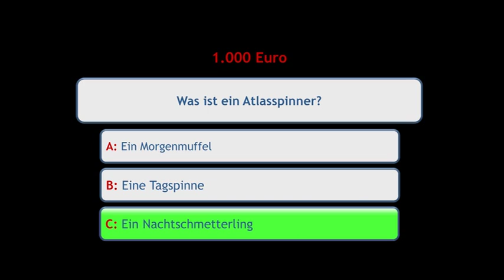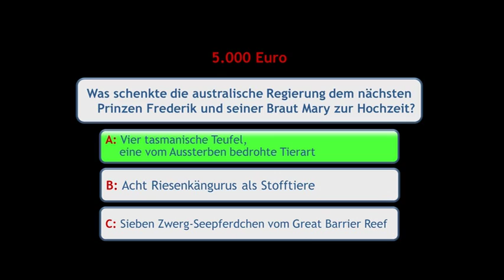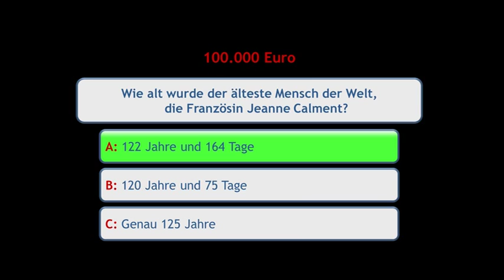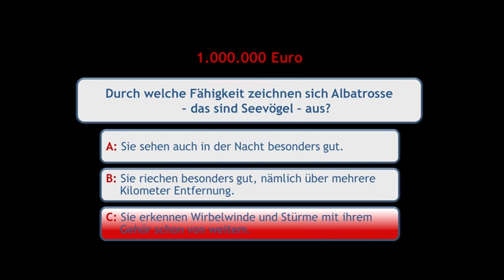Leben! Minuten, Jahre, Jahrhunderte - Millionenshow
Der Junior-Wissensbuch-Blog zu Besuch im GRG 19: Die Schülerinnen und Schüler stellen sich den Quizfragen zum Buch "Leben! Minuten, Jahre, Jahrhunderte: Wie lange dauert ein Leben auf der Erde?" von Graham L. Banes.

Mehr Infos: wissenschaftsbuch.at/junior